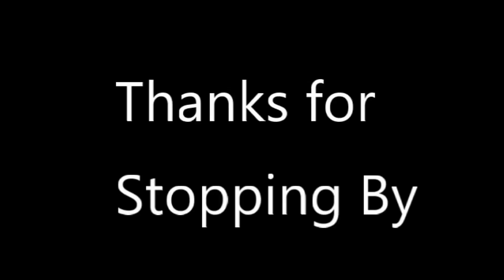Automation Empire Craters Episode 001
Today in Automation Empire Craters Episode 001, we start a new planet